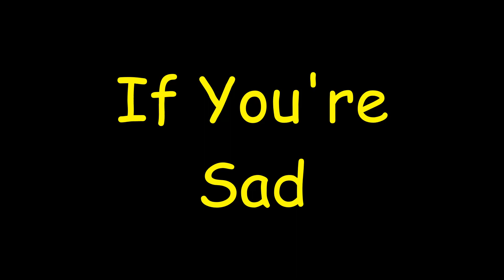Exploited - If You're Sad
Paranoia
Consumes my mind
Hearing footsteps
From behind me

Mister Depression
Was his name
One more suicidal nut case
Fantasy

If you're sad he'll take your brain
Your brain
Your brain
Your brain
All he wants is to destroy you

You dont really understand me
Watch out
Terrorizin' me

Feeling depressed now everyday
For the last three weeks

Listen to the same bullshit
Everyday
Slowly, torturing me

Your brain
Your brain
Your brain

Watch out
Terrorizin' me

It's a wonderfull world
They tell you
Arsehole
Try some reality

Tears of depression
That cover your face
You come across a lonely man who
Looks in pain

Your brain
Your brain
Your brain

Watch out
Terrorizin' me